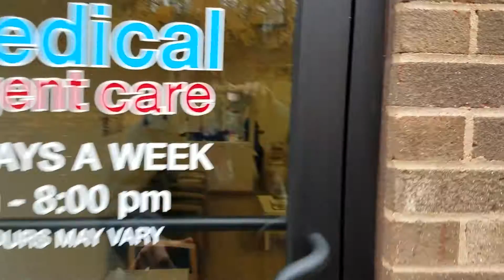Popik Thanksgiving visit mom at EMO